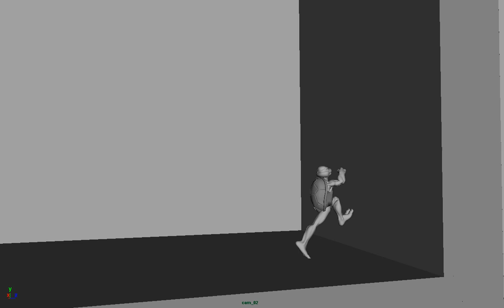Ninja turtle animation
my model and animation :) and there are muscles :D